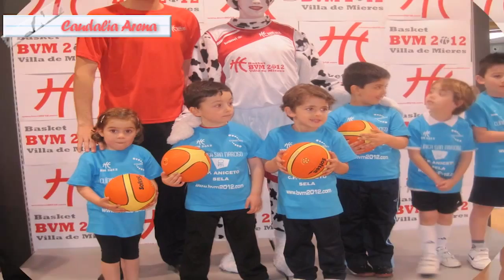BVM2012 Trayectoria Primer Año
Video resumen de la trayectoria deportiva de BVM2012 durante su primer año de vida.